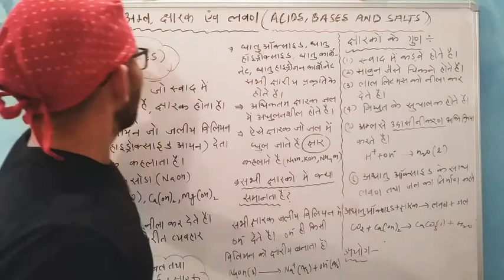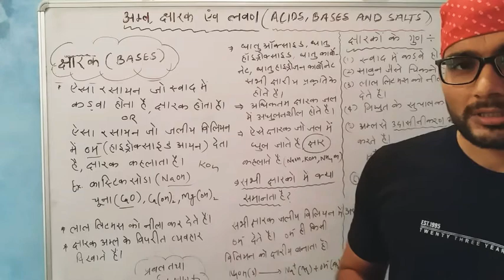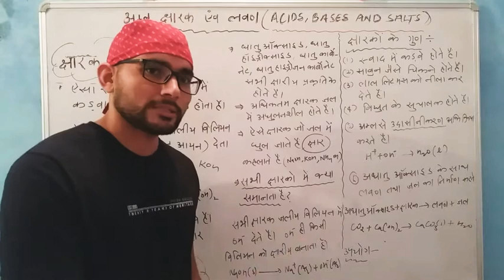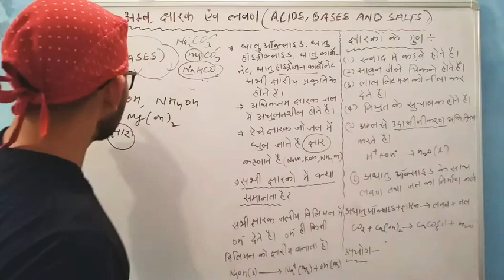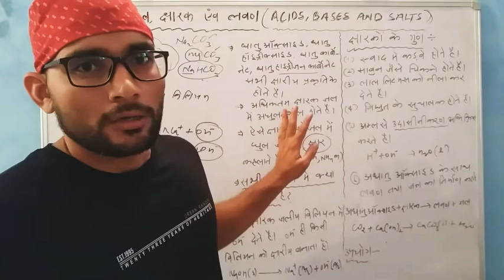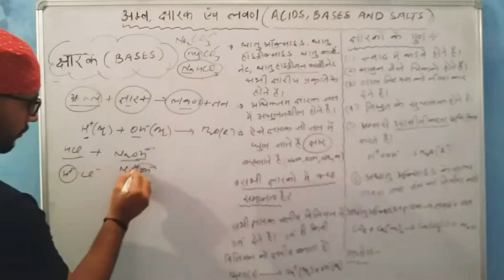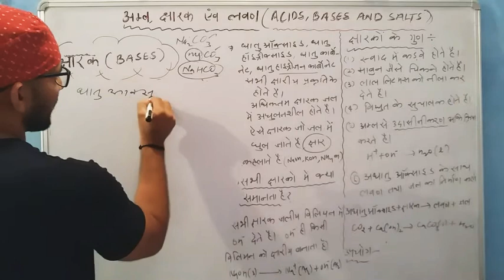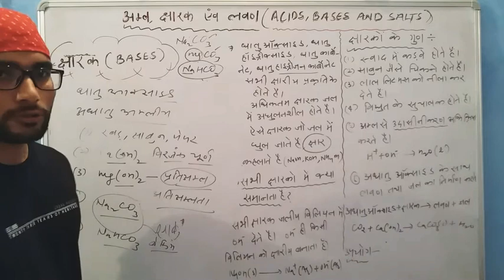CBSE.CLASS 10 SCIENCE.LESSON 2 ACIDS, BASES AND SALTS. Bases and their propertyअम्ल, क्षारक एवं लवण।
You will learn what is base and what are the chemical properties of bases. We will understand why bases are conductors of electricity.